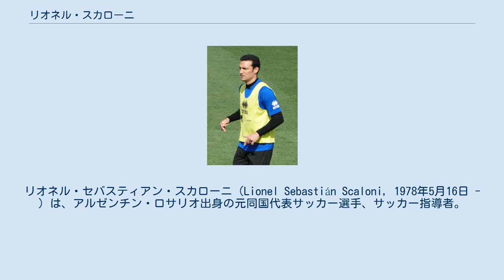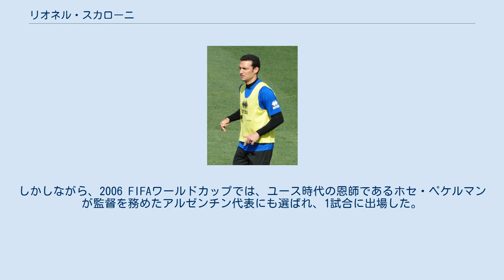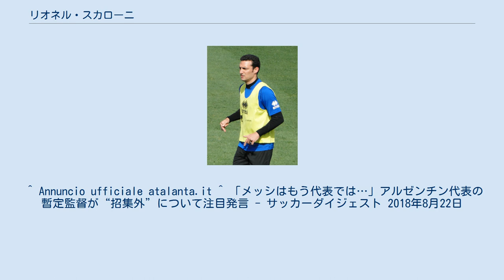リオネル・スカローニ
リオネル・セバスティアン・スカローニ（Lionel Sebastián Scaloni, 1978年5月16日 - ）は、アルゼンチン・ロサリオ出身の元同国代表サッカー選手、サッカー指導者。
イタリア国籍も持つ。
 クラブチームでは長くスペインのデポルティーボ・ラ・コルーニャに在籍していたが、2006年1月、出場機会の減少を理由にFAプレミアリーグのウェストハム・ユナイテッドに期限付き移籍した。
半年後復帰したものの、同年8月、同僚のディエゴ・トリスタンと共に事実上の戦力外通告を受け、ラシン・サンタンデールと1年の契約を結んだ。
さらに2007年、セリエAのSSラツィオに活躍の場を求めたが、わずか半年あまりでRCDマヨルカに期限付き移籍、スペインに復帰した。
 2009年7月、ラツィオに復帰。
2011-12シーズンは19試合に出場したものの、レギュラーを掴むまでには至らず、2013年1月にアタランタBCへ完全移籍した。
 2015年6月30日、現役引退。
 1997年にマレーシアで開催されたFIFAワールドユース選手権の優勝メンバー。
A代表デビューは2003年4月30日に行われた親善試合、リビア戦だが、代表に定着することはなかった。
しかしながら、2006 FIFAワールドカップでは、ユース時代の恩師であるホセ・ペケルマンが監督を務めたアルゼンチン代表にも選ばれ、1試合に出場した。
 2018 FIFAワールドカップでの惨敗を受け、ホルヘ・サンパオリ監督が解任され、2018年8月2日に前政権下でアシスタントコーチを務めていたスカローニが暫定的に指揮を執ることとなった（U-20代表監督との兼務）。
 ^ Annuncio ufficiale atalanta.it ^ 「メッシはもう代表では…」アルゼンチン代表の暫定監督が“招集外”について注目発言 - サッカーダイジェスト 2018年8月22日